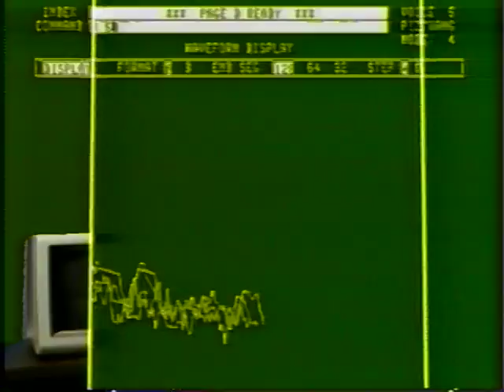VTS 01 1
Al Di Meola Sequencer